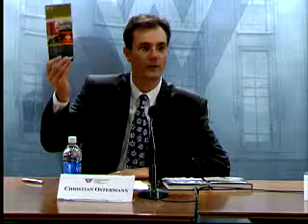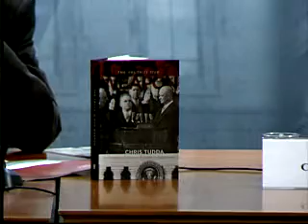Book Discussion: The Truth Is Our Weapon: The Rhetorical Diplomacy of Dwight D. Eisenhower And John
5th Floor Conference RoomWoodrow Wilson Center1300 Pennsylvania Ave, NWWashington, DC 20004From the Publisher:President Dwight D. Eisenhower and his secretary of state, John Foster Dulles, deployed a tactic Chris Tudda calls "rhetorical diplomacy"...